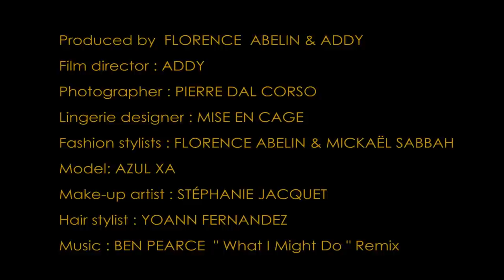WET by Mise en Cage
Produded by Florence Abelin & Addy
Film director : Addy
Photographer : Pierre Dal Corso
Lingerie designer : Mise en Cage
Fashion stylists : Florence Abelin & Mickaël Sabbah
Model : Azul Xa
Make-up artist : Stephanie Jacquet
Hair stylist : Yoann Fernandez